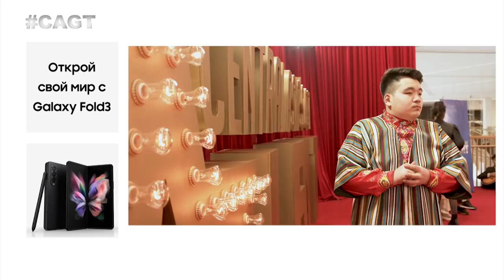ОН САМ ПРИДУМАЛ ЭТОТ ТАНЕЦ! Шерзад Имамов из Кыргызстана.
Судьи были в восторге от этого танца! Оказывается, Шерзад сам его придумал. И сделал правильно, что решил показать его всей Центральной Азии.